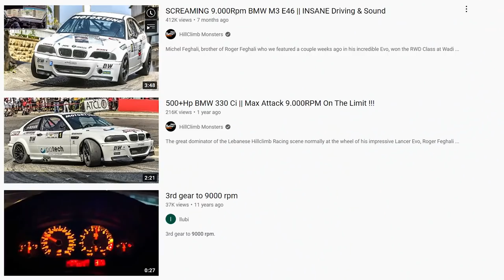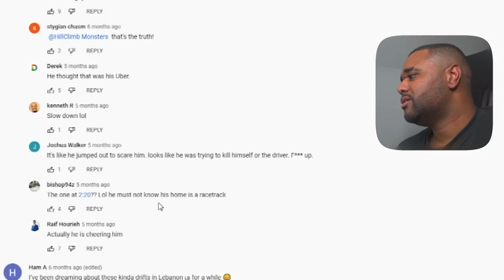SCREAMING 9000RPM BMW E46 M3 REACTION!!